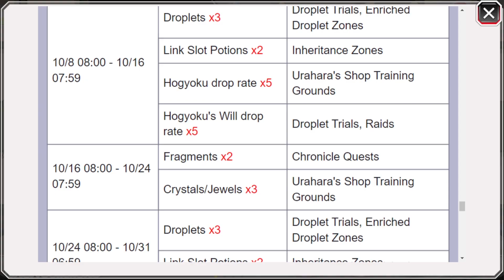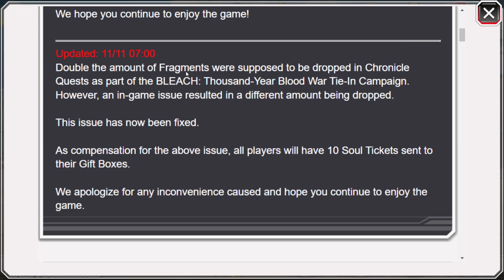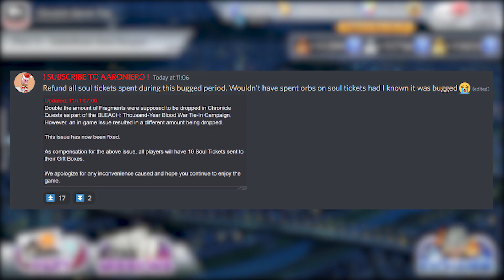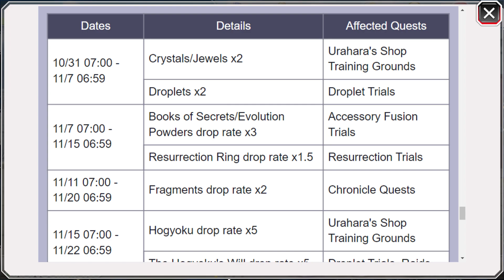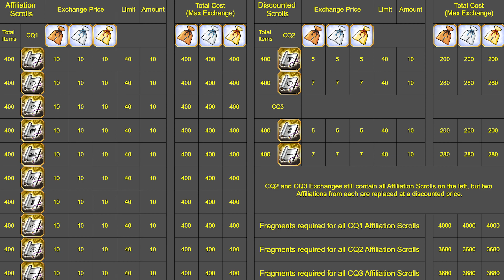EVEN BETTER TIME TO FARM CHRONICLE QUEST?! FRAGMENT DROPRATE X2 BUFFED?! Bleach: Brave Souls!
Video Title: EVEN BETTER TIME TO FARM CHRONICLE QUEST?! FRAGMENT DROPRATE X2 BUFFED?! Bleach: Brave Souls!